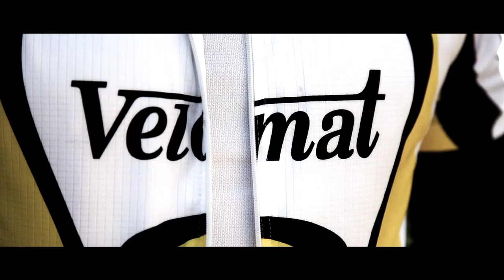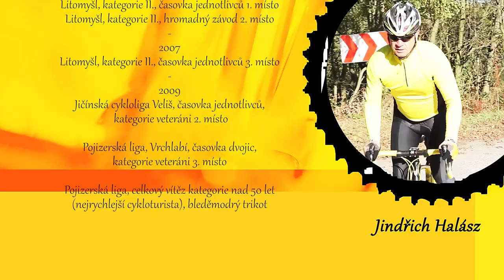Jindřich Halász - medailonek člena cyklistického teamu Velomat Jičín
"Vážení přátelé, cyklistika to je nádherná a ušlechtilá zábava..."
Medailonek sportovce, cyklisty Jindřicha Halásze z jičínského teamu Velomat Jičín.
Jindra se cyklistice věnuje již od dětství a během své dlouholeté kariéry nasbíral řadu cyklistických ocenění.
- 2002 - Tour de Česká Čermná, kategorie veteráni 2. místo
- 2005 - Mistrovství ČR Masters, Městec Králové, časovka jednotlivců 27. místo
Maratonská velosérie ČR časopisu Velo, celkově 60. místo
UNITOP ČR Litomyšl, kategorie II., časovka jednotlivců 2. místo
UNITOP ČR Litomyšl, kategorie II., hromadný závod 3. místo
Tour de Česká Čermná, kategorie veteráni 3. místo
- 2006 - Litomyšl, kategorie II., časovka jednotlivců 1. místo
Litomyšl, kategorie II., hromadný závod 2. místo
- 2007 - Litomyšl, kategorie II., časovka jednotlivců 3. místo
- 2009 - Jičínská cykloliga Veliš, časovka jednotlivců, kategorie veteráni 2. místo
Pojizerská liga, Vrchlabí, časovka dvojic, kategorie veteráni 3. místo
Pojizerská liga, celkový vítěz kategorie nad 50 let (nejrychlejší cykloturista), bleděmodrý trikot

použitá hudba:
Vanessa Mae - Storm Soundscape Mix
Vanessa Mae - Destiny
Deep Purple -